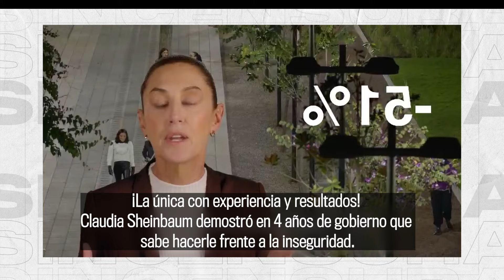Sheinbaum dice que es la única con experiencia y demostró que sabe hacerle frente a la inseguridad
¡La única con experiencia y resultados! Claudia Sheinbaum demostró en 4 años de gobierno que sabe hacerle frente a la inseguridad.